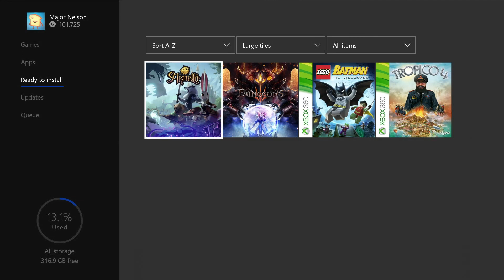Xbox • May 2021 Games with Gold • Xbox One Xbox 360